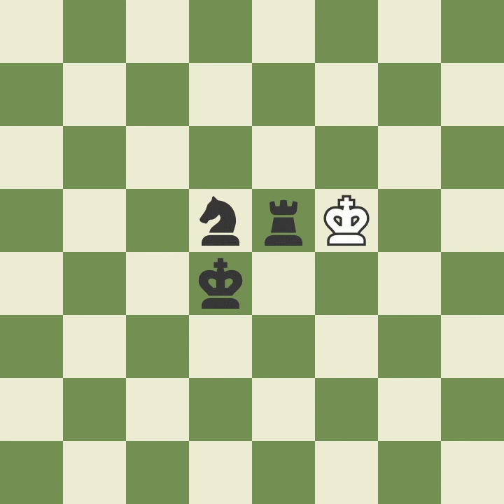Creating an mp4 file of a gif file generated from any OTC file generator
This file is superb in seamless translations and, the Chess pieces seem to be AI BOTS.

There is no LOGO / BRAND NAME visible, which gives the playback a CINEMATIC APPEAL!